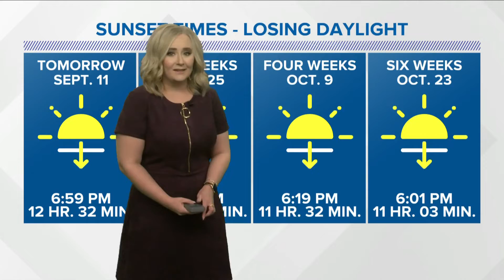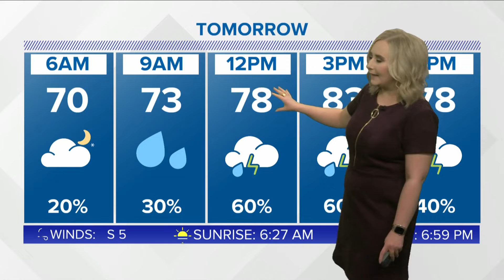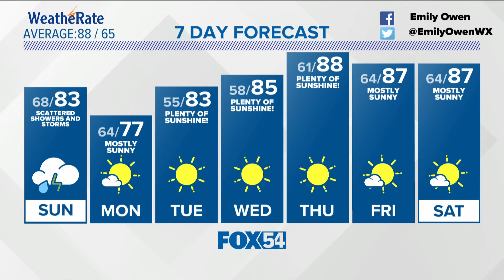Scattered Showers and a Few Storms Expected for Sunday - Weather Forecast Saturday, September 10, 20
Scattered Showers and a Few Storms Expected for Sunday - Weather Forecast Saturday, September 10, 2022